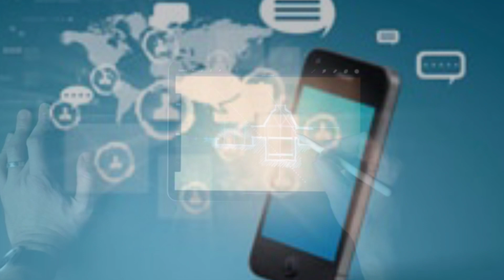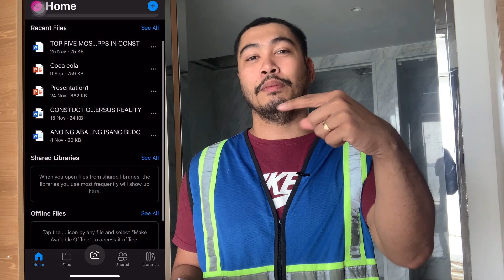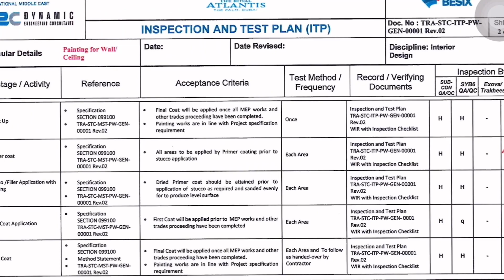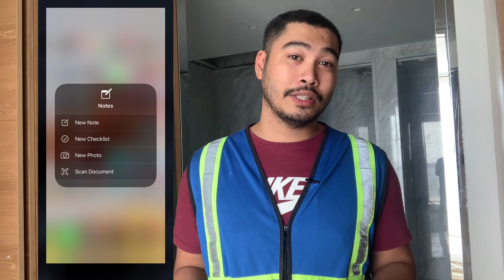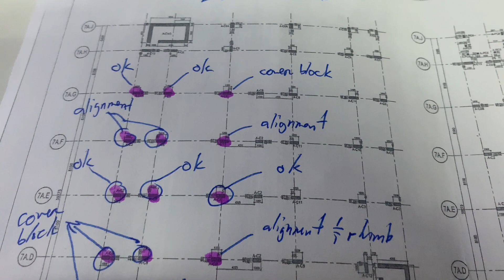TOP FIVE MOBILE APP IN CONSTRUCTION FOR FREE | Daily Dose of Construction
Smart phones are now capable of many things. In fact almost everything is possible on it. If you're a sports man you can use it for sports, in the same analogy being an engineer I explained the top 5 of the applications that I am using at site.

You can download them at the link bellow.

5. PineCalculator

4. One drive

Acrobat Reader

PDF Scanner for phones with out built in App

Time Stamp

for Android

for iOS

Outro Back Ground Music